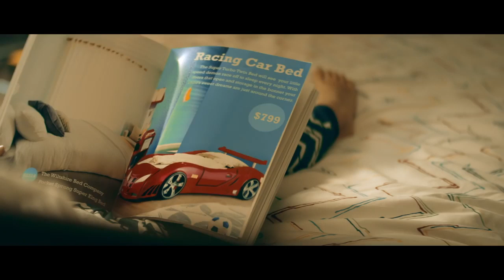A Very Merry Mistake MirryChristmus AirNZXmas | Air New Zealand